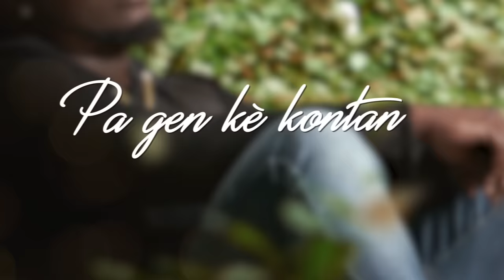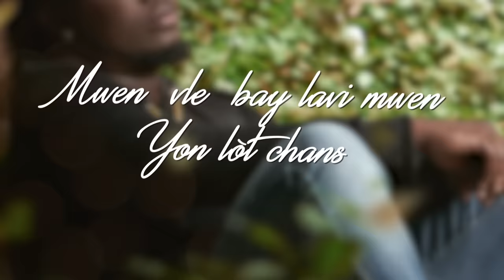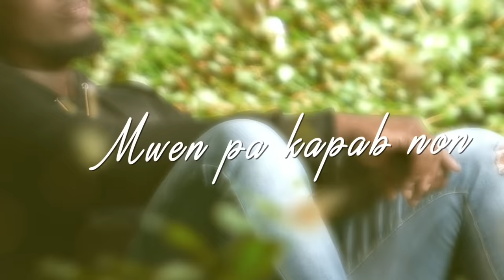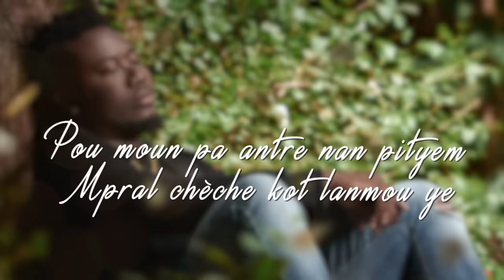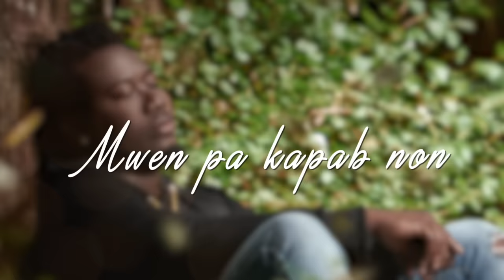JEFF PROSPER - FATIGE (Official lyrics video)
Song Writer / Singer :            Jeff Prosper

Producer :                                Haspen

Chorus :                                    Beby Joe & Therly Pierre Job